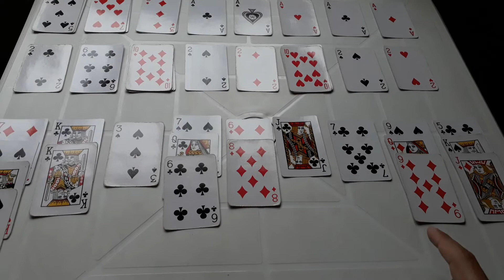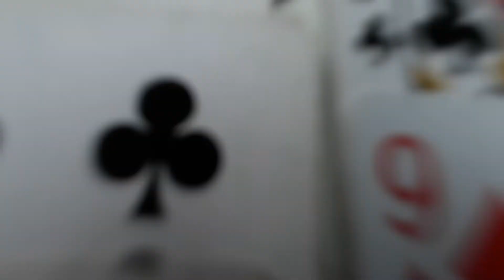PACIÊNCIA MONTE OLIMPO (MOUNT OLYMPUS SOLITAIRE)